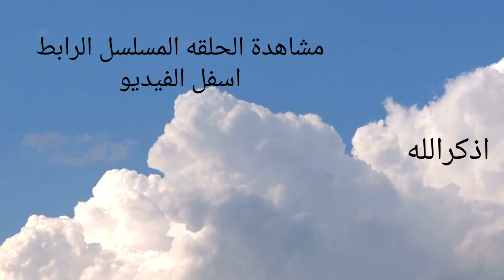مسلسل بين السما والارض الحلقة 1 الاولى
قصة المسلسل
يتعطل المصعد الكهربائي لأحد العقارات بالقاهرة، وبداخله مجموعة من الأشخاص، الذين يتقابلون ﻷول مرة، تقع بينهم مفارقات حيث لكل شخص قصة وحكاية مختلفة.